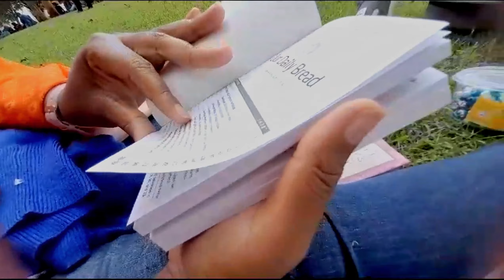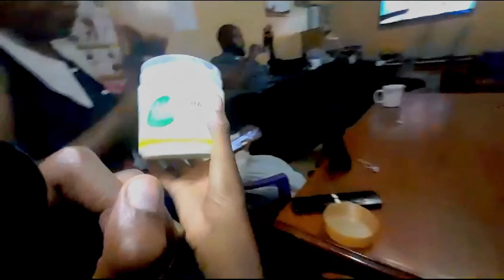Kids day out | Cooking dinner for my family | and more..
For all your tech accessories needs from high end ear pods, to quality earphones, fast chargers, Bluetooth speakers and more visit Neochrome Tech Accessories at Mithoo House (Opposite Bazaar), 1st floor 72.